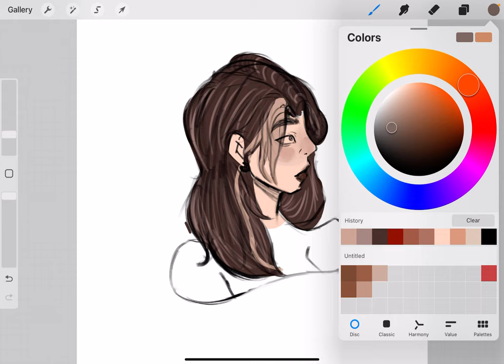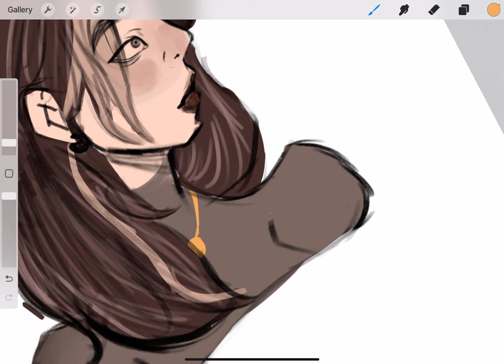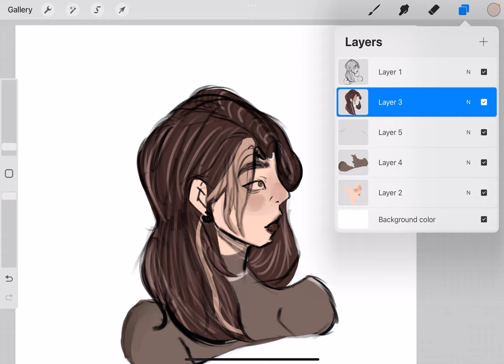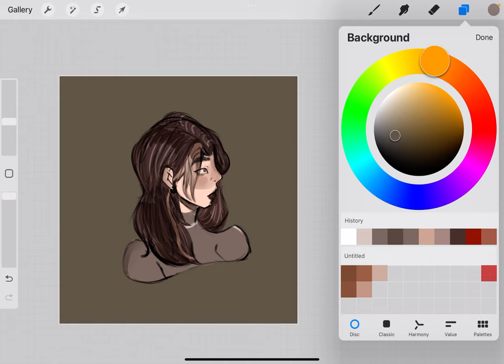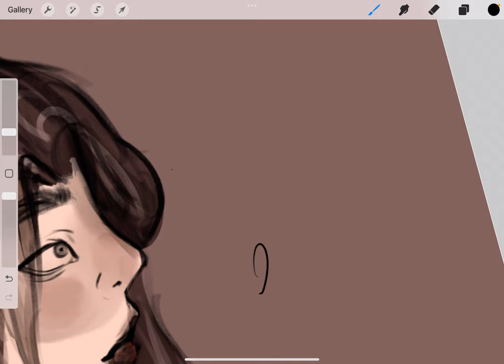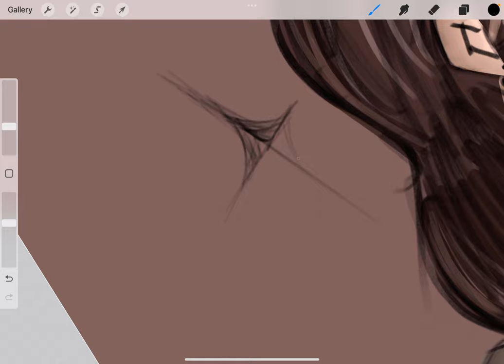Mocha ☕️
Hope you like the video! If you don’t like how slow it is you can change the playback speed :)